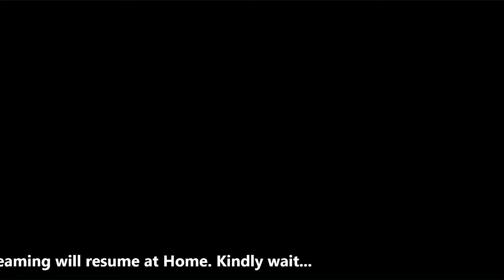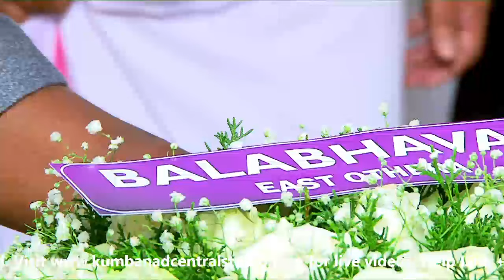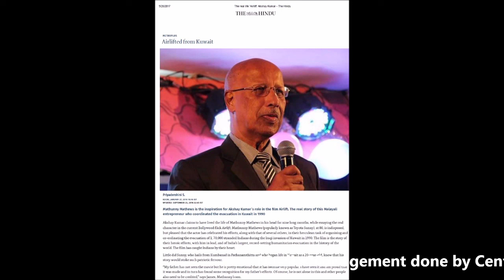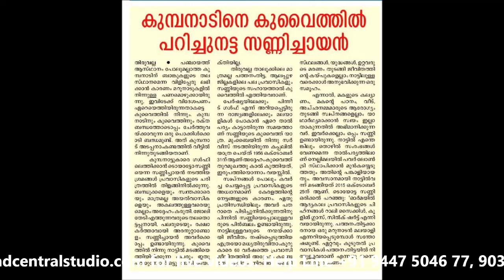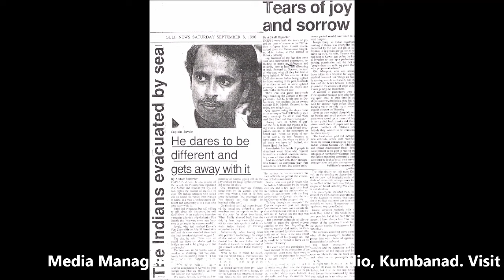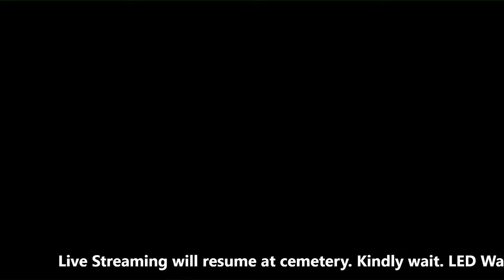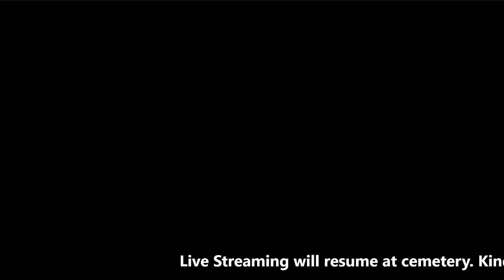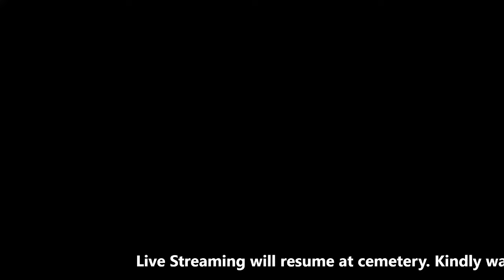Funeral Service Live Streaming of Mathunny Mathews Adappanamkandathil (Toyota Sunnychayan)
Funeral Service Live Streaming of Mathunny Mathews Adapanamkandathil (Toyota Sunnychayan) - Central Studio, Kumbanad